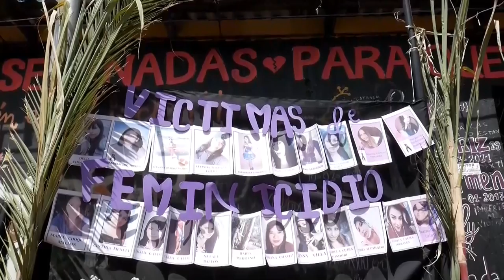Con pan y frutas "reciben" a las almas de víctimas de feminicidio en Bolivia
Las familias y organizaciones que trabajan en contra de la violencia machista en Bolivia prepararon este martes de Todos los Santos una mesa con masas, frutas y dulces para recibir las almas de las víctimas de feminicidios en el país y pedir justicia y celeridad en sus casos.

¡Visítenos!